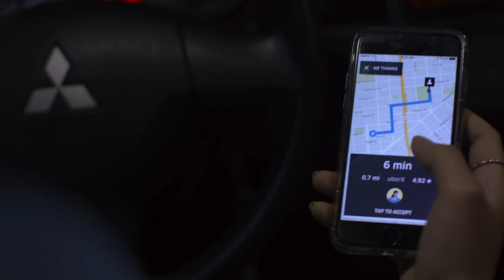Big Little Women trailer French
FIFDA Paris - 6 au 8 septembre. Debat avec la realisatrice!
FIFDA.org